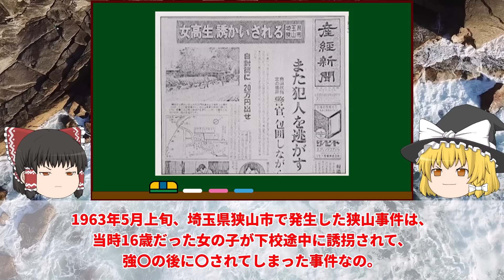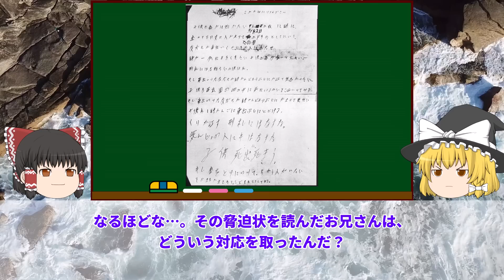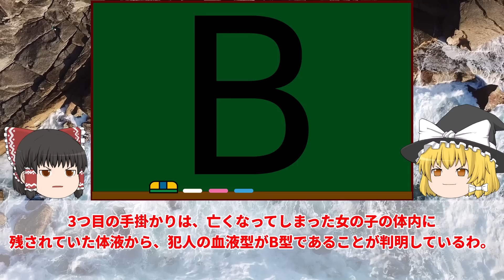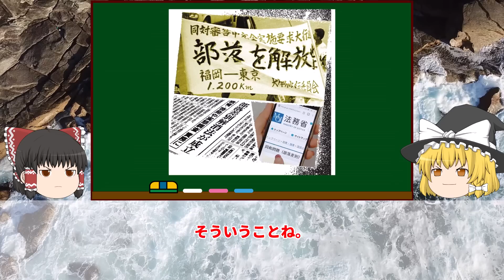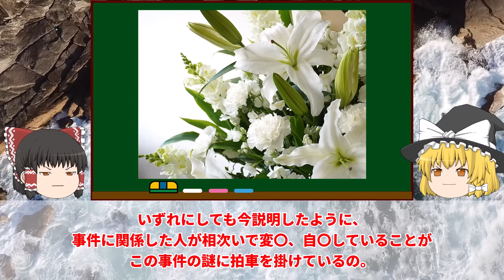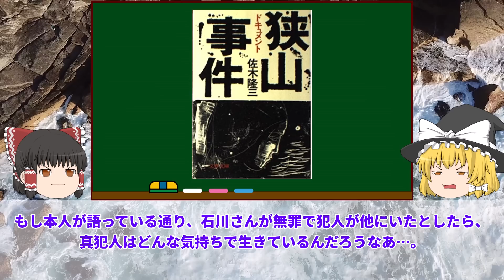【ゆっくり解説】暴行のうえ〇害された女の子…関係者も次々と謎の死を遂げる未解決の挟山事件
ゆっくり解説：挟山事件